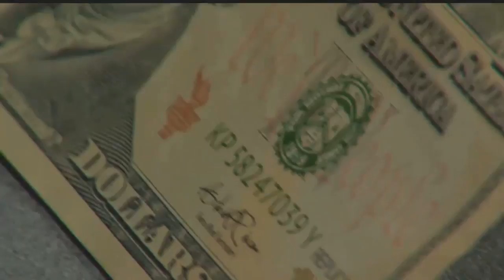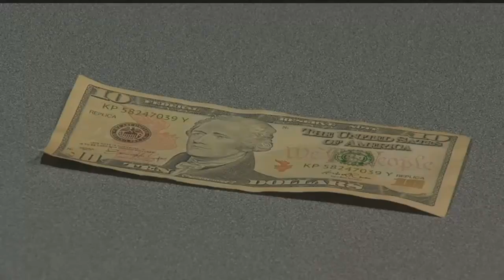Fake money 'for motion picture use only' found in Cape Coral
ᐸpᐳCounterfeit currency is spreading like wildfire in Southwest Florida with at least 16 cases reported in the past month.ᐸ/pᐳ  ᐸpᐳᐸ/pᐳ